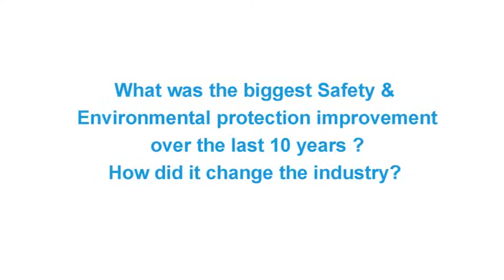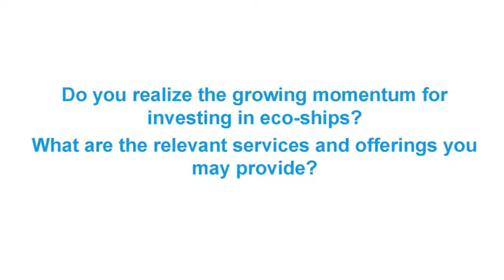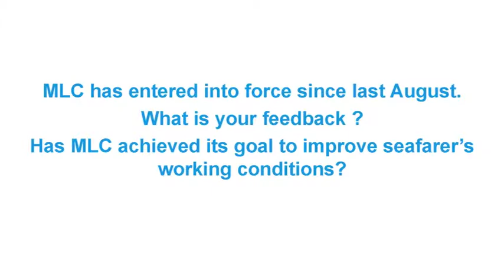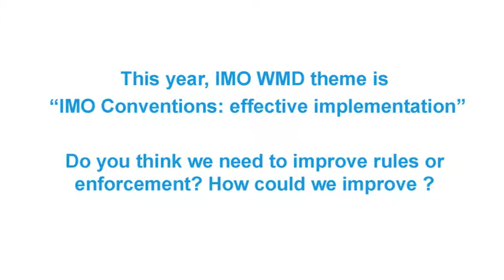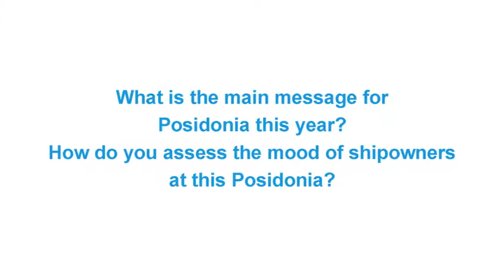Interview with Michael Francioni, RINA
SAFETY4SEA interview with Michael Francioni, Chief Operating Officer, RINA at Posidonia 2014, June 2-6, Metropolitan Expo, Athens